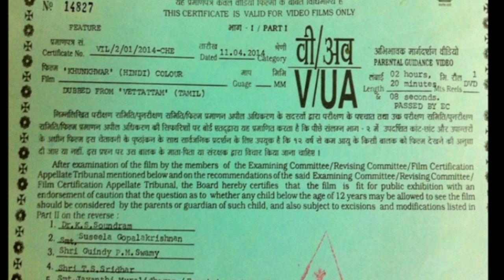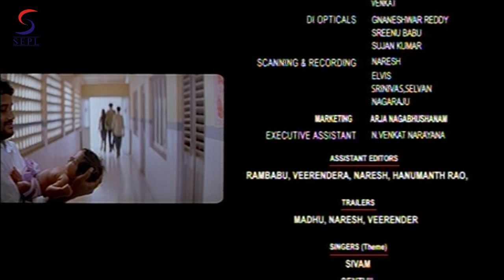Khunkhwar - Dubbed Full Movie | Hindi Movies 2015 Full Movie HD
Director : - D.S.Kannan
Producer : - P.R.K.Roa
Starcast :- Ajay, Ramya Nambeesan Hindi Films 2017 is a One Stop Destination for all the South Dubbed Hindi 2017 Full Movies. We give you 24 hrs Non Stop action entertainment set the best for you.